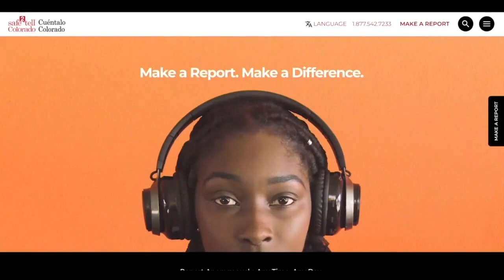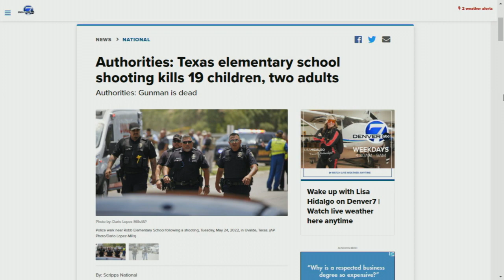Denver 7+ Colorado News Latest Headlines | May 25, 11am